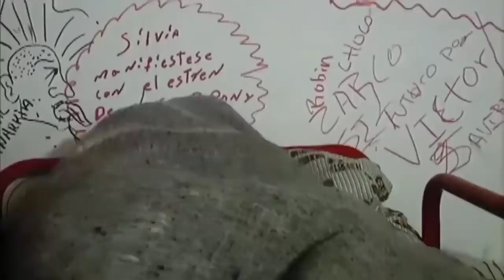La vida del Zarco documental, detrás de cámaras de la Vendedora de Rosas HD (poner a actuar pájaros)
Detrás de cámaras del actor Geovanni Quiroz, más conocido como "El Zarco".
Estos cortos videos narran las anecdotas vividas con los producctores y demás elenco durante la grabación de la Vendedora de rosas.

Dirección : Erwin Göggel
Reparto:
Geovanni Quiroz,
Victor Gaviria
Erwin Göggel
Leidy Tabares
Mileider Gil

Año / País: 2017 / Colombia
Título original: Poner a actuar pájaros
Duración: 94 min.
Guion: Sergio Navarro
Fotografía: Eduardo Carvajal
Productora: Procinal, Alterna Vista